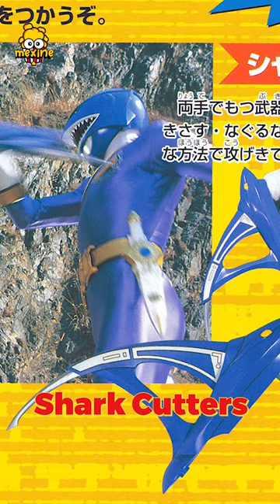GAORANGER #2: Top 100 Sự Thật Thú Vị Về Siêu Nhân Gao | meXINE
Anh em đã biết 100 sự thật thú vị này về siêu nhân Gao trong Gaoranger chưa. Trong video ngày hôm nay, meXINE tôi sẽ cùng anh em tìm hiểu nhé.